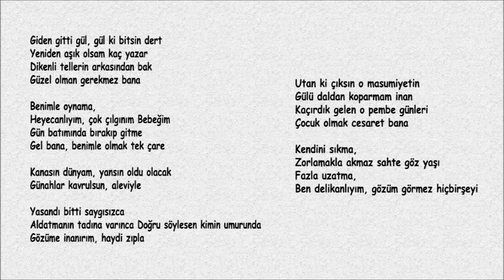YAŞANDI BİTTİ (MD)